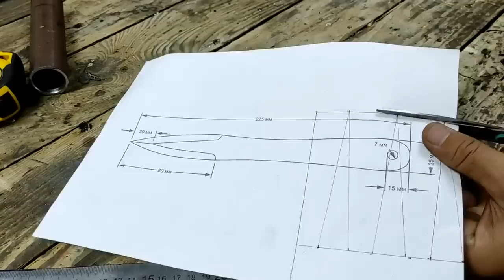4 ГЕНИАЛЬНЫЕ ИДЕИ, о которых МАЛО кто ЗНАЛ! Отличные идеи своими руками!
ХИТРОСТИ мастеров и полезные приспособления!! А ты и не знал!! Полезные советы для сада! ХИТРОСТИ СТАРЫХ МАСТЕРОВ! ЛАЙФХАК идеи в домашних условиях для мастерской и дома! СЕКРЕТЫ мастеров и советы!